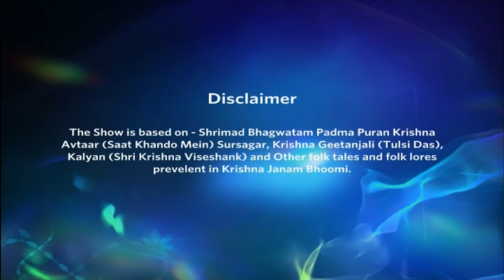कंस ने कृष्ण की माया देखी | Jai shri Krishna | जय श्री कृष्णा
With Krishna Playing With His Mind, Kans Sees His Illusions Everywhere And Goes Crazy. Later, Parsu, Son Of A Dying Mother Goes To Krishna Seeking His Help In Curing Her.